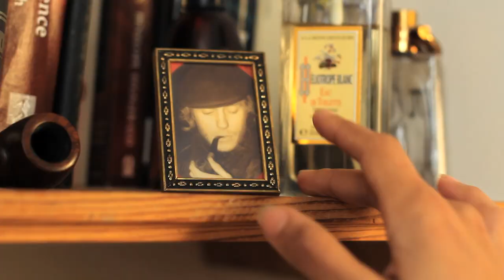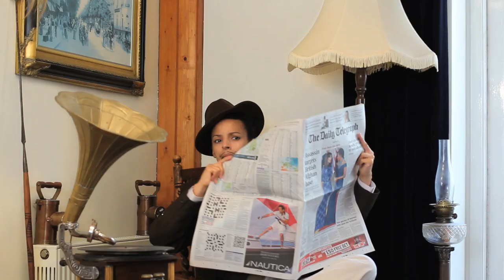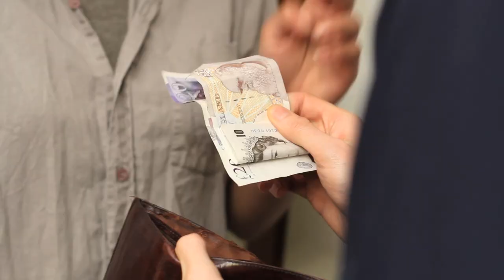Julienne (2012)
'Julienne' the Latin of which is love's child.

DIRECTOR & SCRIPT WRITER: Veronica Jean Trickett
VIDEOGRAPHER: Marie Gjerver
EDITORS: Marie Gjerver and Veronica Jean Trickett

PUBLISHER: Pot Of Earth Publishing.

CAST (in order of appearance):

The Cat: Yaku
Julienne: Veronica Jean Trickett
The Boss: Paul Hayes
The Boss' Wife: Joanna Wozniak